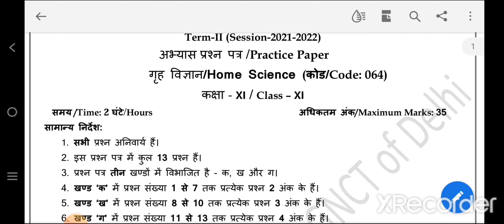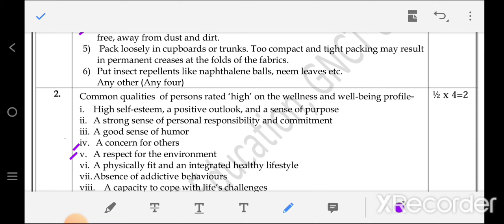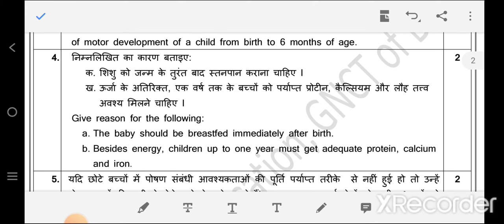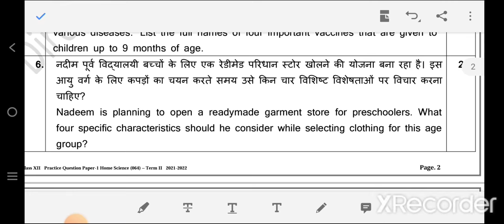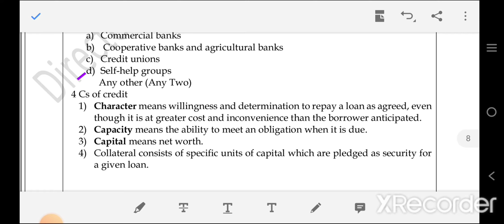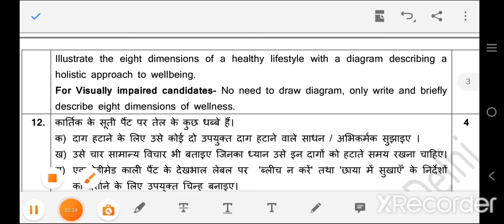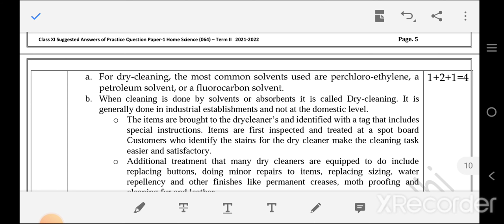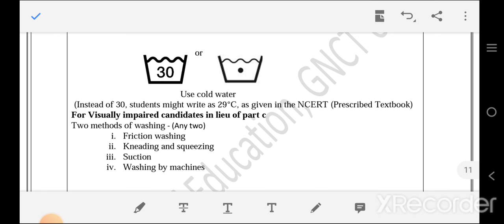HOME SCIENCE Sample Question Paper CLASS 11 Term2nd